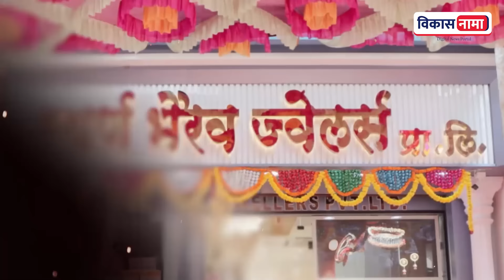"ती" किरण ठाकरे यांची चूक होती राजेश भगत | Rajesh Bhagat Kiran Thakare